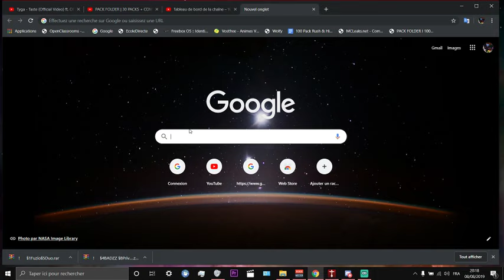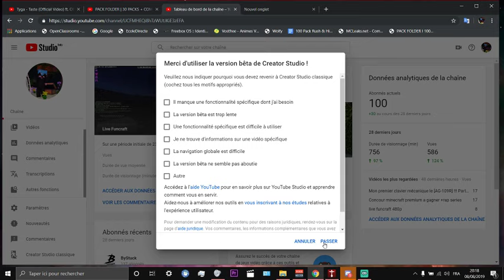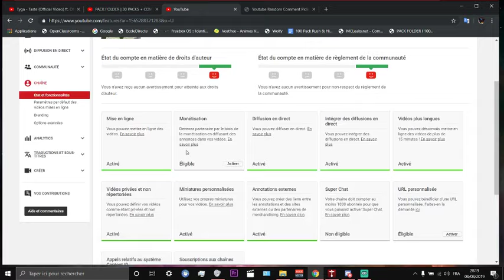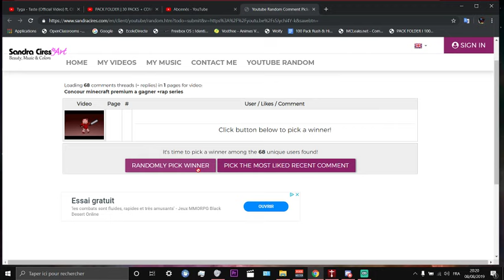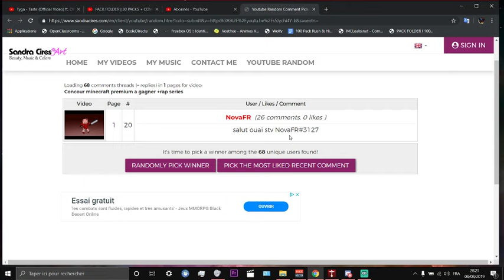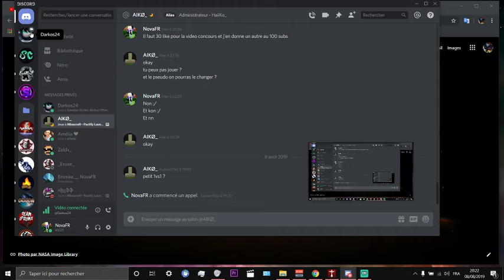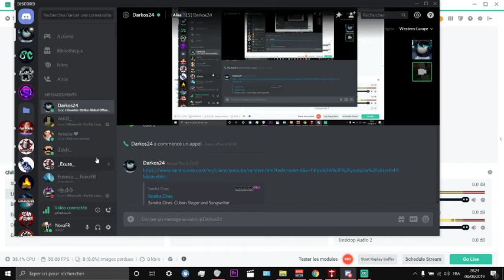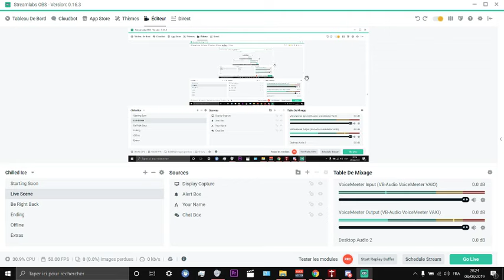Résultat concoure premium +gg au 100 subs!!!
On n'a les 100 subs gg go au 200 je compte sur vous pour ceux qui ont gagner je vais vous envoyer un mail avec les identifiants +mot de passe :) ET UN MAX DE LIKE SVP  ! ;D